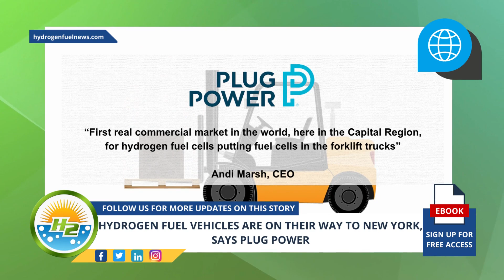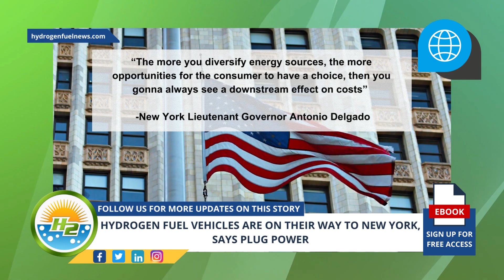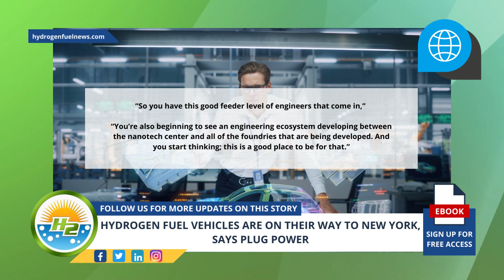WATCH: hydrogen fuel vehicles are coming to NYC, thanks to Plug Power!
New York state’s Capital Region is about to become a supplier of fuel cells for hydrogen fuel vehicles headed across the rest of the country, said a recent statement from Plug Power - For Full Article

Interesting Hydrogen...